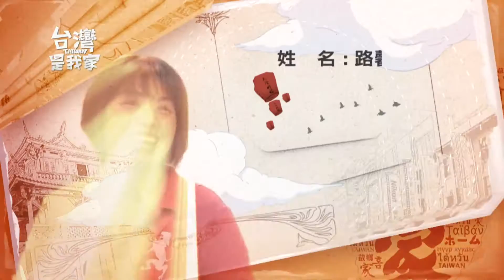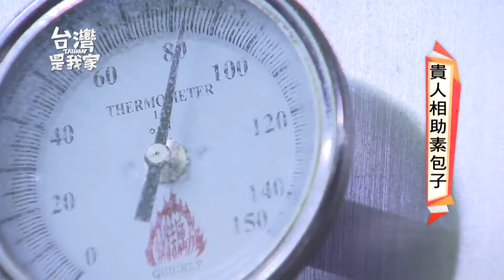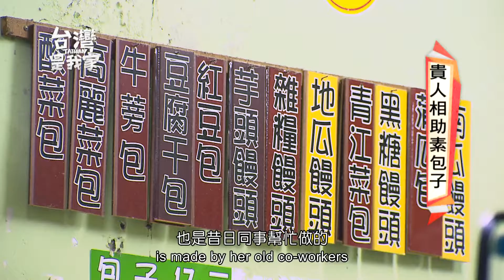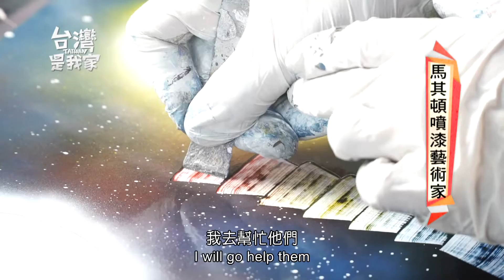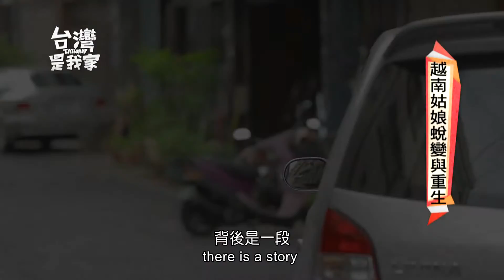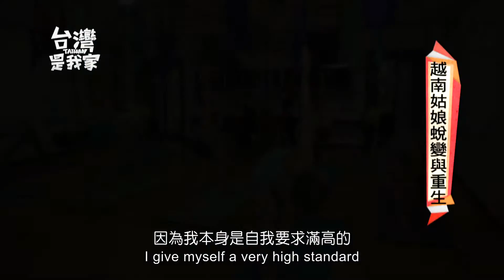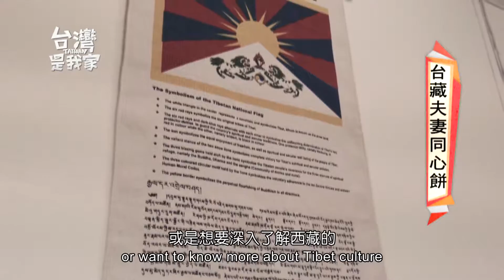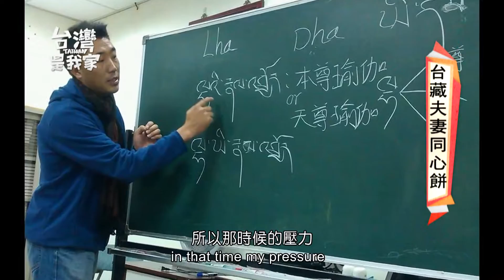20151128台灣是我家 長版第12集 英文